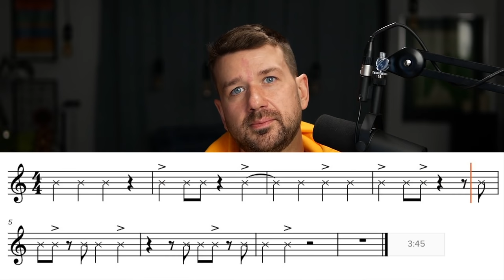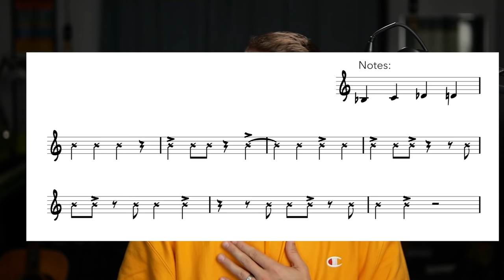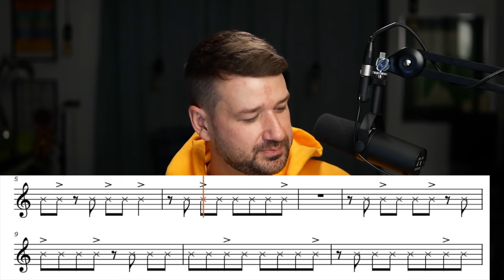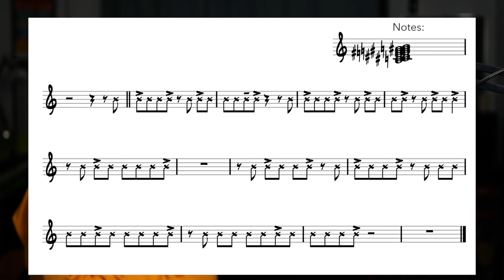Why Do I Still Suck?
Forget ALL you know about harmony & melody. In this Guided Practice Session™, Adam Maness demonstrates the “Notes Don’t Matter" method of rhythmic training over two classic Thelonius Monk compositions (Rhythm-A-Ning & Straight, No Chaser).

Check out the new Mastering Rhythm course with Adam Maness, Christian McBride, Peter Martin and more

Unlock your FREE Open Studio trial to become a better player today

0:00 intro
2:12 syncopation & swing
4:06 Rhythm-A-Ning
8:08 try it!
12:23 play along (Rhythm-A-Ning)
13:44 Straight, No Chaser
20:13 play-along (Straight, No Chaser)